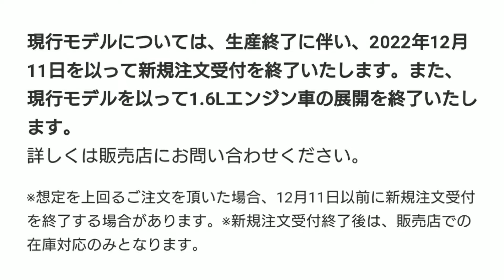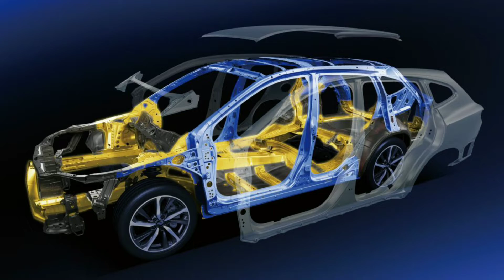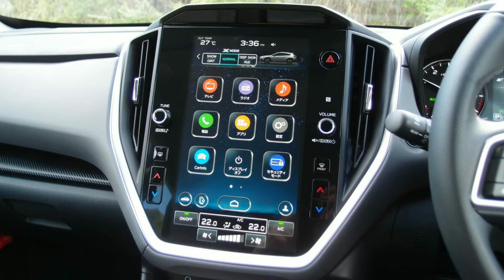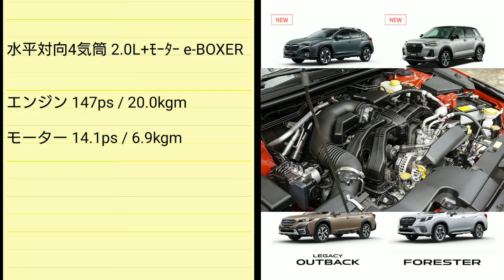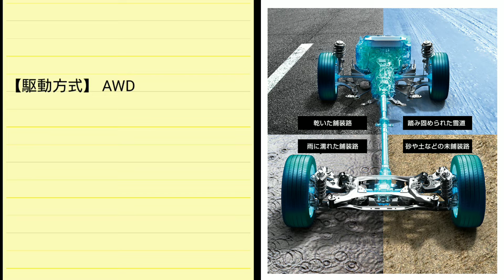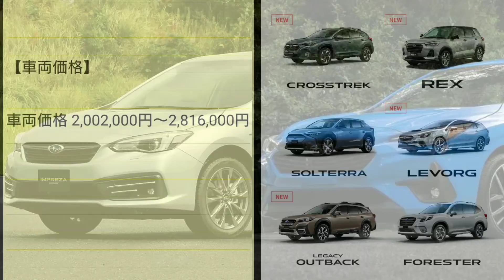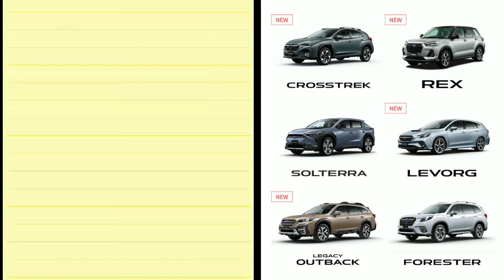新型インプレッサ 最新情報！内外装、スペック、価格、発売時期を紹介！グレード構成＆搭載エンジン！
➡︎SUBARU(スバル)のハッチバック＆セダン「インプレッサスポーツ」「G4」のフルモデルチェンジ情報を紹介。
内外装のデザイン、スペック、新装備、価格、発売日を紹介してみた。
(現時点での情報であり、一部予想を含みます。)